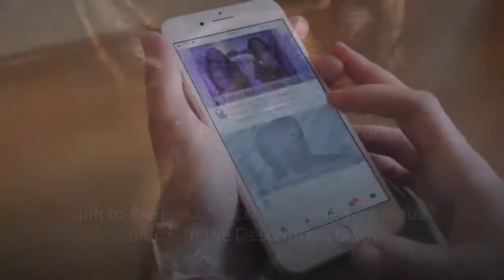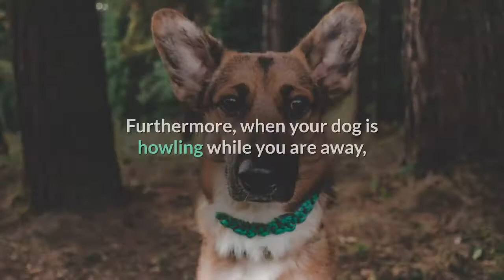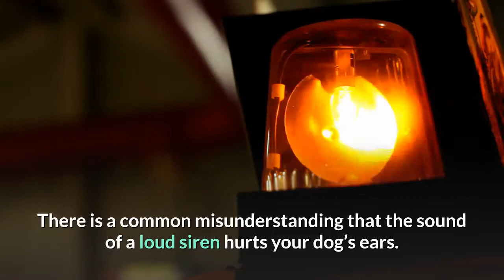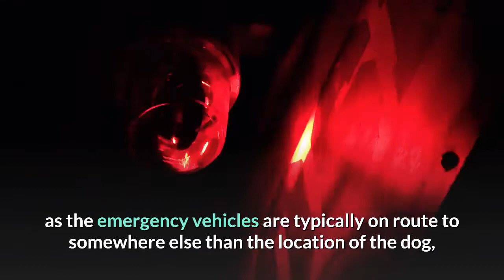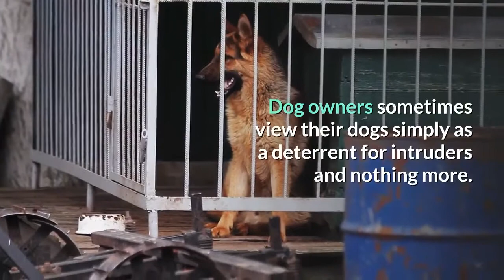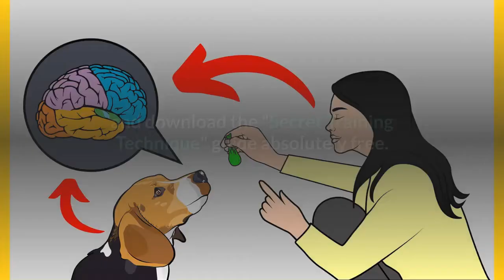Why does my German Shepherd dog Howl?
Grab the FREE Dog Training Ebook which discloses Deepest Dog Training Secrets that Dog Trainers Don't want you to know about...

Join this Facebook group to share any kind of problems that you face with your dog

Most dog owners experience their dogs howling from time to time. Sometimes it’s done as a reaction to something in the dog’s environment and sometimes is for reasons that we just can’t seem to put our finger on.

So what’s the deal – why do German Shepherds howl?

German Shepherds are descended from wolves, and there is a space in the primitive part of their brains that instinctually recalls some of their ancestor’s behaviors, and howling is one of them.